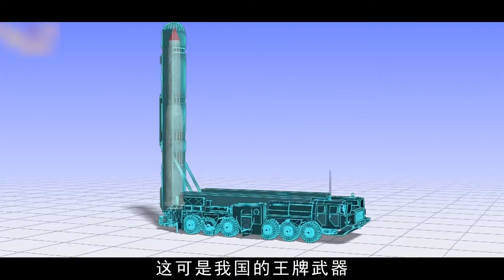為什麽不能惹中國？六大護國神器，每一種都傲視群雄獨步全球，就連美蘇也只能望其項背！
Why not provoke China? Each of the six national protectors is superior to others in the world. Even the United States and the Soviet Union can only look up to it!